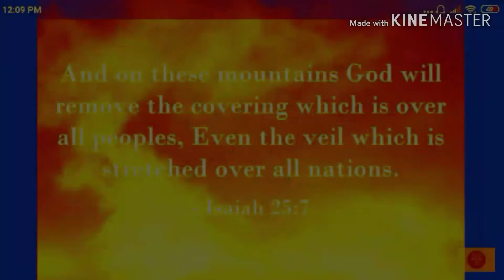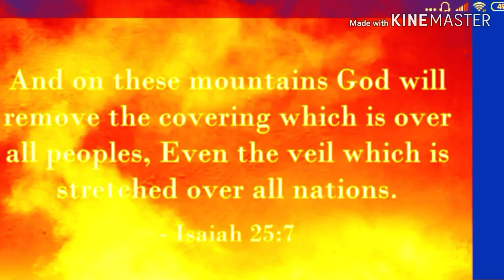Soon, This Veil Shall Be Lifted ••••••••••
My dear subscribers, visitors and friends, the sky videos I make are documentation of the skies that span hours of work - thus, it would require your patience to watch them. It's important that you view from start to finish so you won't miss out on anything. I don't use timelapse but sometimes, I speed up and slow down the videos to accommodate their contents. I seldom do editing and filtering. I like to present them raw or as how I see and how my cam captures them. These are the things I see in my skies, I may be wrong (or right), but from my perspective, the skies have changed a lot since I started documenting in December of 2017. I simply am fulfilling a task, your indulgence is very much appreciated. Keep safe everyone. Thank you, PYC